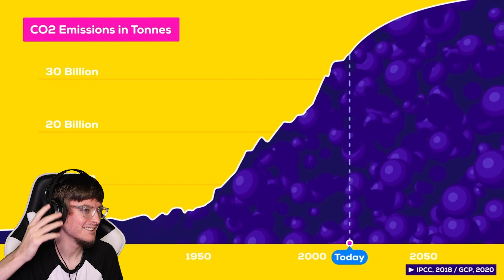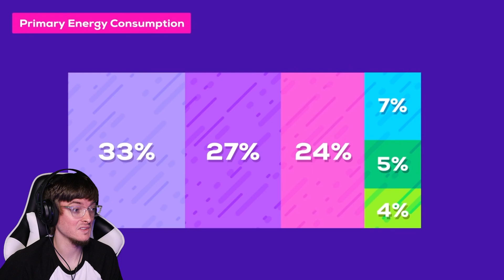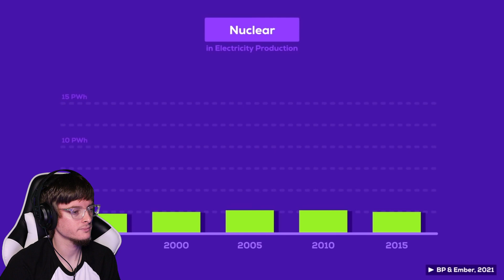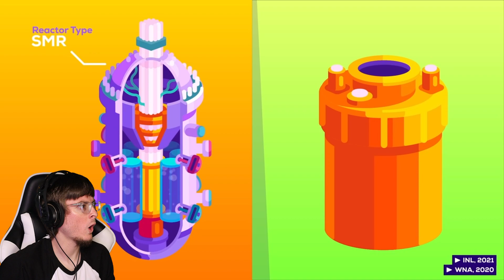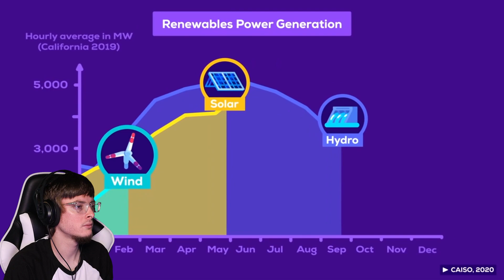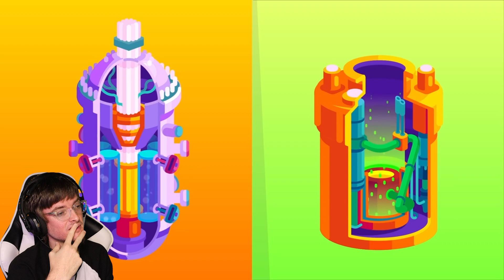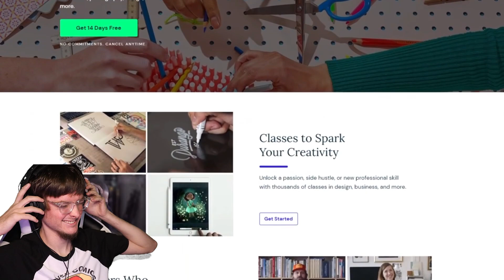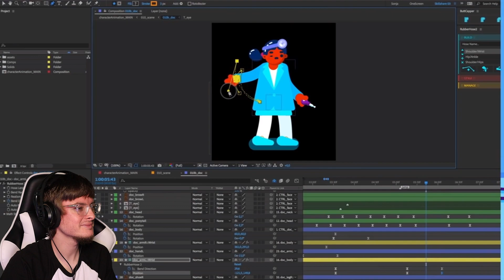"Do we Need Nuclear Energy to Stop Climate Change?" by Kurzgesagt Reaction!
In this video, I will be reacting to "Do we Need Nuclear Energy to Stop Climate Change?" by Kurzgesagt In a Nutshell!